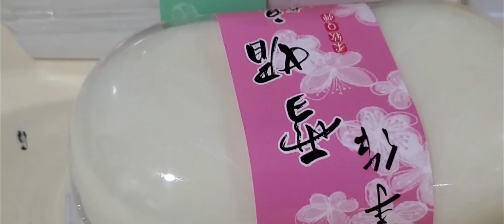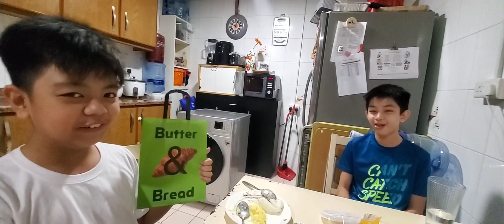Food Trip: Bread & Butter Review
Bread & Butter in Al Rigga (front of Reef Mall)